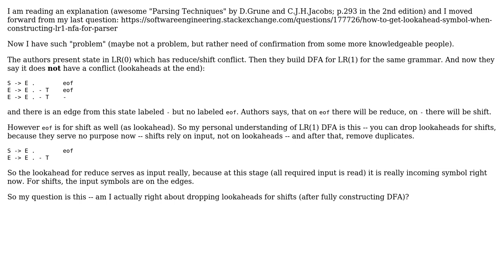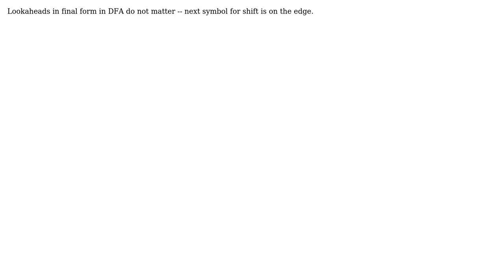Software Engineering: How to read reduce/shift conflicts in LR(1) DFA?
With thanks & praise to God, and with thanks to the many people who have made this project possible! You are responsible for your own actions.